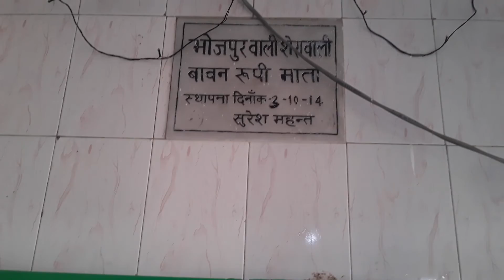kheton mein ghumne Aaye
kheton mein ghumne Aaye GK blog